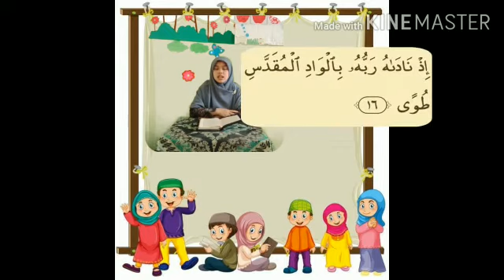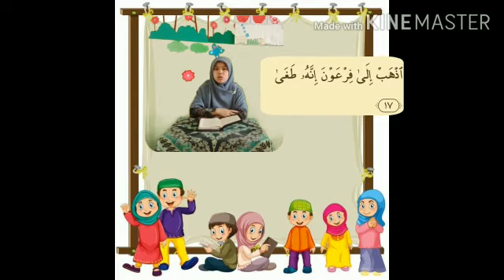Kelas 1| Tahfidzul Quran | Surat An Naziat ayat 15-21